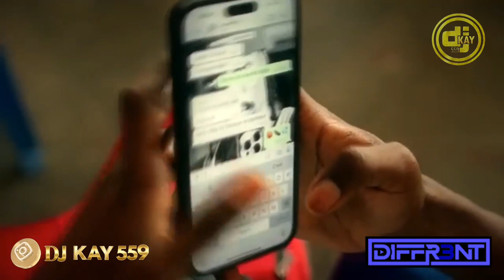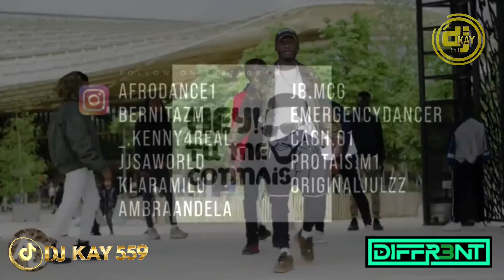TOP 10 AFRO CONGO MIX VIDEO KINSHASA POINTE NOIR DJ SPILULU DJ P2N DJ SEVEN DJ PATCHELI LIBOLONGO